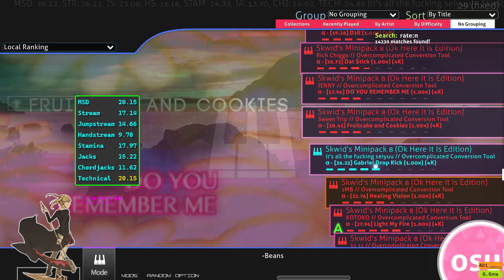Light My Fire (1.00x) [27.96] // 95.31